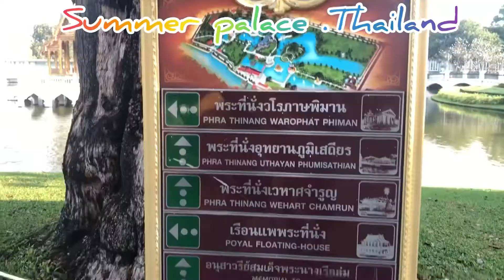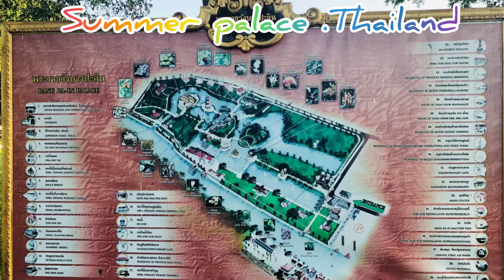Summer palace - พระราชวังบางปะอิน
บางปะอิน